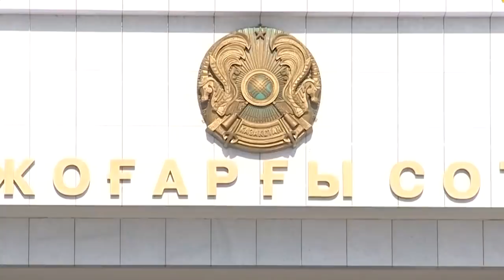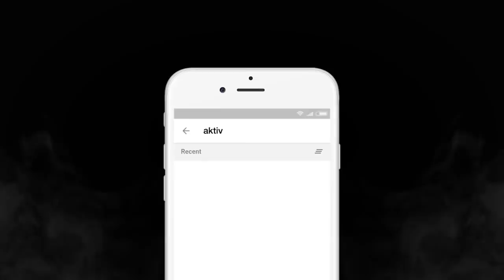АБЛЯЗОВ О СУДЕБНОЙ РЕФОРМЕ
ЧТО ЗНАЧИТ БЫТЬ НЕЗАВИСИМЫМ СУДЬЕЙ?

1. Загрузите анонимный мессенджер Telegram на смартфон или компьютер с официального сайта
    2. Зарегистрируйте профиль с помощью мобильного номера